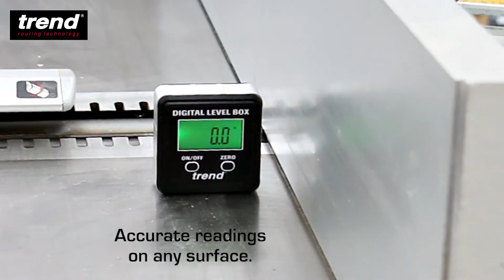DLB Trend Digital Level Box at Machinery 4 Wood